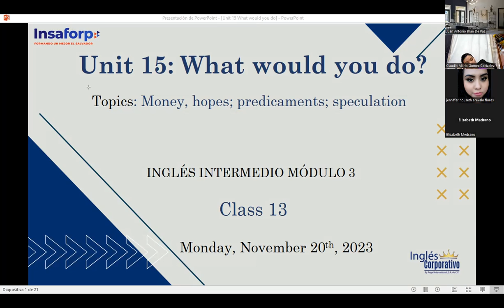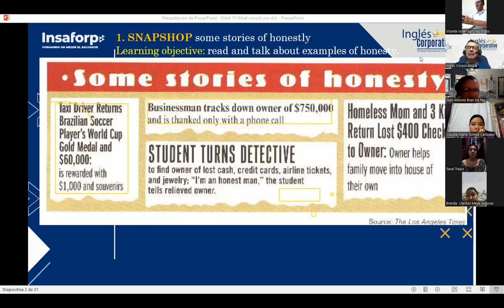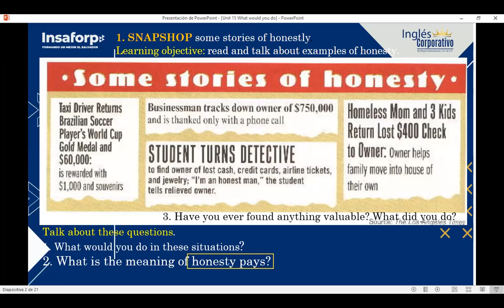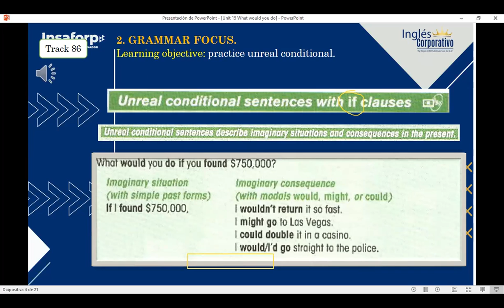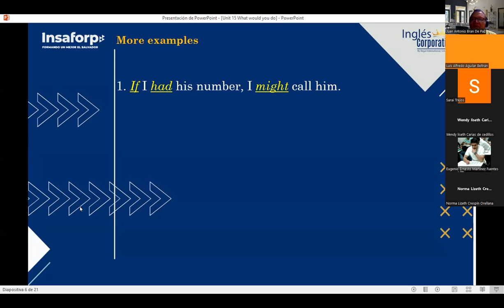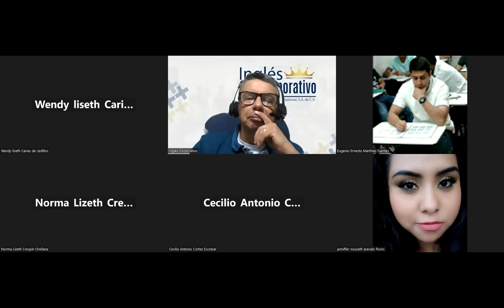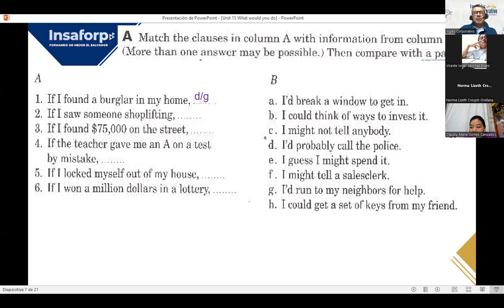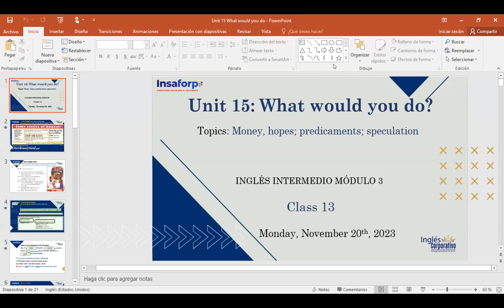SESION 13-20-11-2023-FI-REGA-140-LOPEZ-HISTORIES OF HONESTY